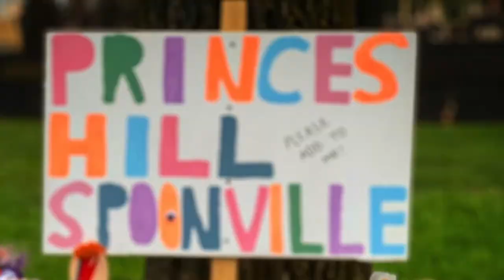A True Crime Story: Spoonville Spoon Slayer